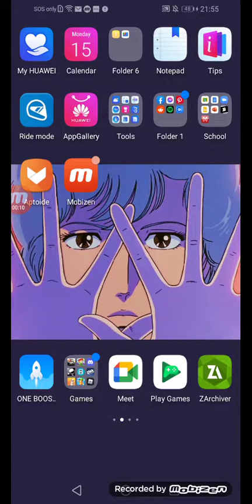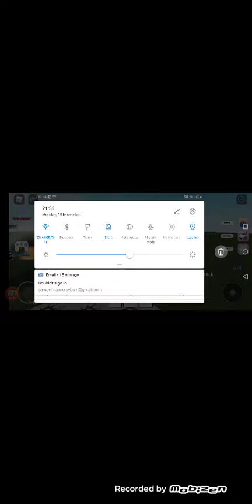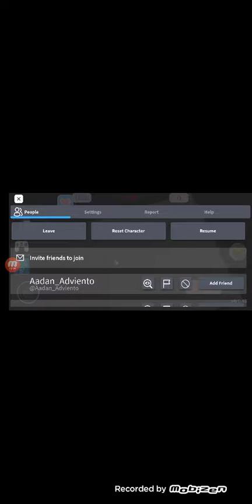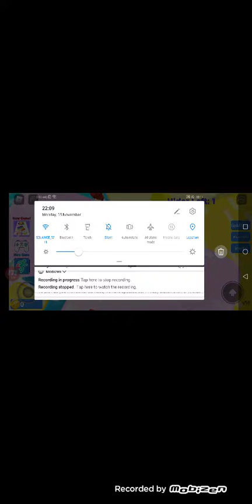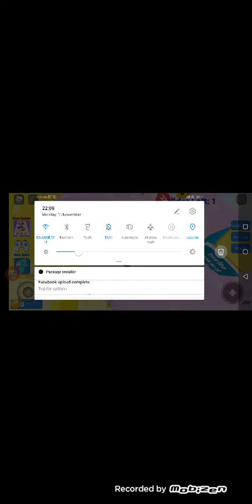roblox playtime in the night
Sorry I didn't have a intro enjoy the video